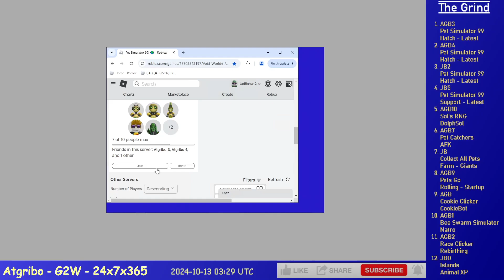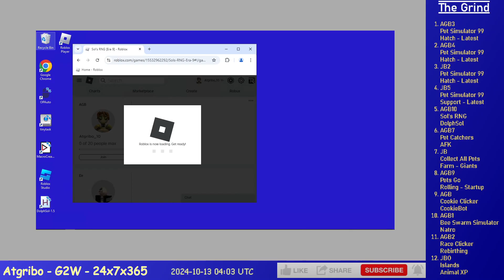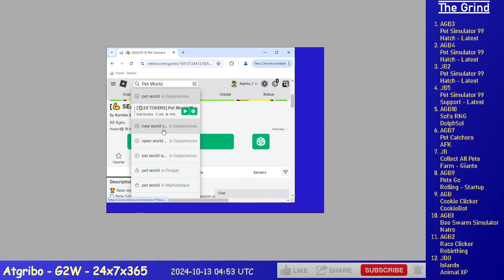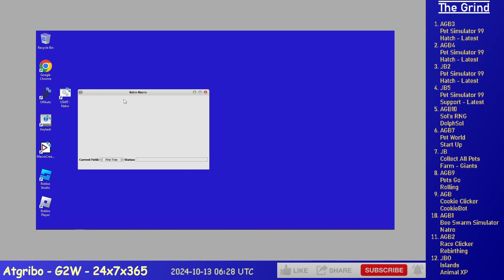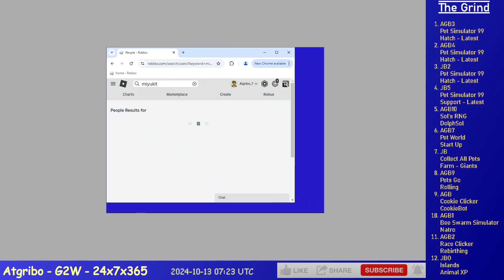Ep. 749 - Grinding 12 Alts on Roblox (PW, PG, CC, SR, BSS, IS, CAP, PS99, RC)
6 hours of Grinding 12 Alts on Roblox, time compressed 30x, it's a lot I know.

    1. AGB3 - Pet Simulator 99 - Latest
    2. AGB4 - Pet Simulator 99 - Latest
    3. JB2 - Pet Simulator 99 - Latest
    4. JB5 - Pet Simulator 99 - Latest
    5. AGB10 - Sols RNG - DSIM
    6. AGB7 - Pet World - Initial
    7. JB - Collect All Pets - Farm - Giants
    8. AGB9 - Pets Go - Rolling
    9. AGB - Cookie Clicker - CookieBot
    10. AGB1 - Bee Swarm Simulator - Natro
    11. AGB2 - Race Clicker - Farming - Hatching
    12. JBO - Islands - Mining XP